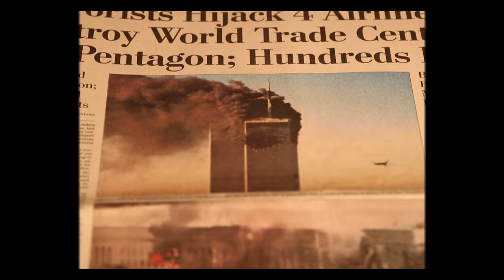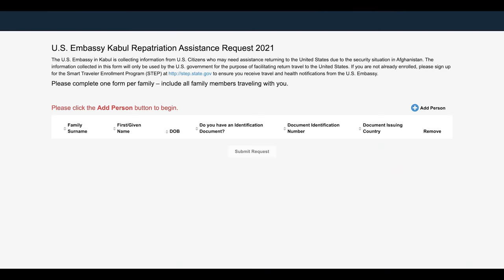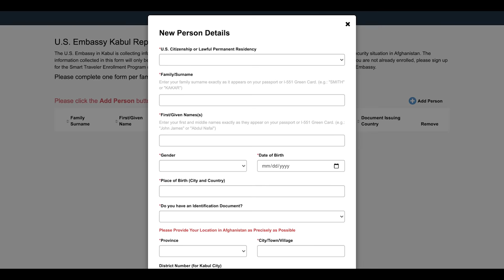Revenge of the Taliban - Special Guest U.S. Rep. Michael Waltz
Logan Sekulow sits down with expert guests to discuss the war in Afghanistan, the disastrous exit ordered by President Biden, and the fallout – leading to the resurgence of the Taliban and ISIS. In this episode, we hear from U.S. Representative Michael Waltz.

The views expressed by our guests do not necessarily represent the views of the ACLJ.